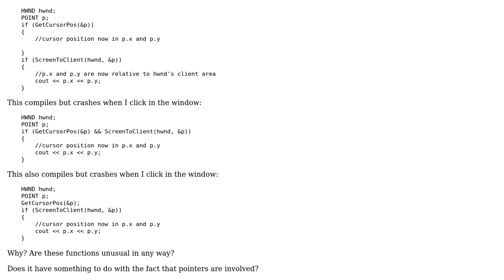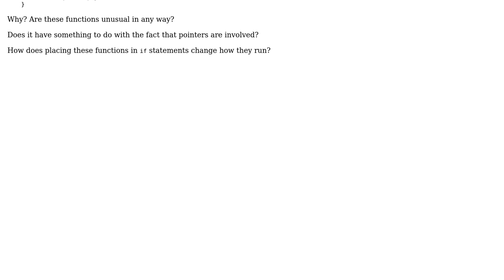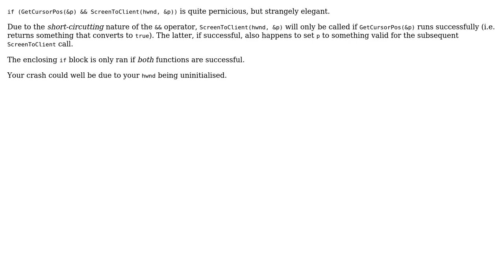C++: Why must some functions be placed in if statements? (2 Solutions!!)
C++: Why must some functions be placed in if statements?

With thanks & praise to God, and with thanks to the many people who have made this project possible! | Content (except music & images) licensed under CC BY-SA | Music | Images & others | With thanks to user Bathsheba user Armen Tsirunyan user Aaron Franke and the Stack Exchange Network Trademarks are property of their respective owners. You are responsible for your own actions.